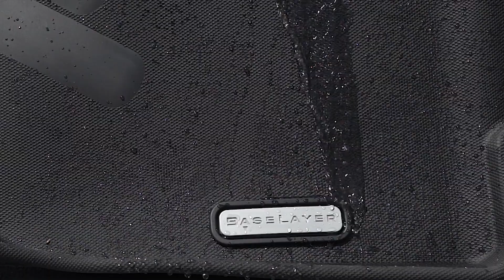BaseLayer Tesla Model Y 2020+ Custom-Fit Floor Liners - Made in the USA. The Tesla Model Y lifestyle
BaseLayer Custom-Fit Floor Liners - Tesla Model Y 2020+ Made in the USA. No Odor. Made from eco-friendly TPE. Protect your EV from your outdoor and family adventures.